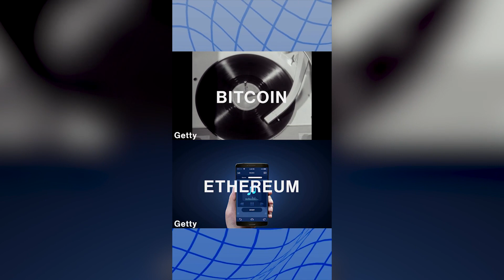Everything You Need to Know About Ethereum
Ethereum, the leader in second-generation blockchain and created by tech savant Vitalik Buterin, is given a thorough look by Jenn Sanasie. We compare Ethereum to Bitcoin as a way to show what Ethereum has to offer including how decentralized applications (Dapps”) work, plans to update to 2.0, the complex world of decentralized finance (DeFi) and Etherum’s large environmental footprint.